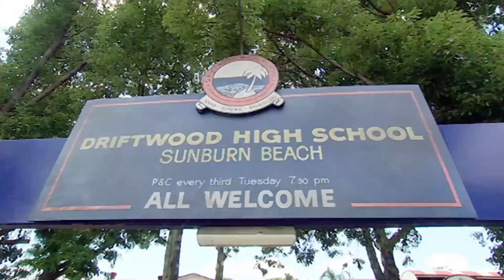The Scariest Part Of Being A Teenager 😰 | Mortified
Starting high school is one of the biggest milestones in a teenager's life...and also the most nerve-wrecking! Can Taylor make it through her first day?
Twisted Lunchbox is the hub for AustraliasBestKidsTV, featuring a library of iconic kidsshows from classics such as ‘Round the Twist’, 'Spellbinder' and ‘The Girl From Tomorrow’ to newer hits like ‘Mortified’ and the animated ‘Flea-bitten!’.

Whether you’re revisiting childhood favourites or discovering exciting new Aussie kids content, Twisted Lunchbox is your go-to for quality drama and children’s comedy.